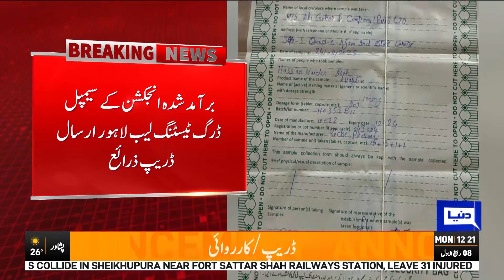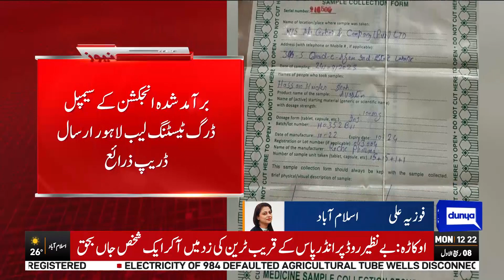DRAP in Action | Fake Injection Scandal | Dunya News